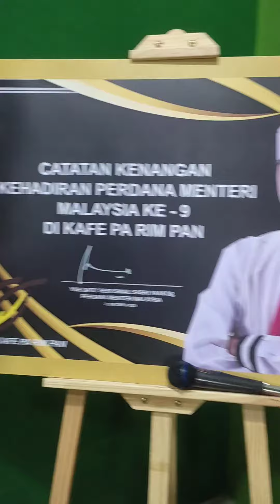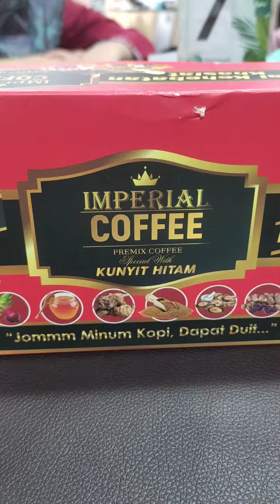Santai² hujung minggu Semua. Jangan Lupa Reward kan diri.